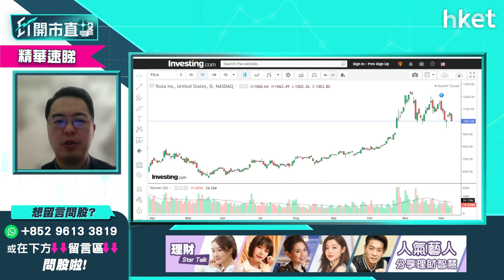【ET開市直擊】（精華）Tesla（TSLA.US）調整至近1000美元 現價可買入嗎？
Tesla（TSLA.US）回調至近1000美元水平，Tesla經歷創辦人馬斯克（Elon Musk）減持股份，股價經歷一輪上下波幅，現回調至近1000美元水平，現價可以買入？泰豐東方管理基金經朱晉民（朱Sir）為你分析，立即點擊收看／收聽。

Time code
00:00 - 今日市場焦點速覽
01:46 - 美股外圍市況速覽+港股ADR表現
03:19 - 亞太股市早段市況速報
04:22 - 美國明春加息機會大嗎？應該點揀股？
07:06 - 板塊分析：電動車股前景分析－談Tesla（TSLA）
09:43 - 個股分析：蘋果（AAPL.US）再上升機會大嗎？現價可買入？
14:01 - 美股納指跌得急　是否出現超賣？留意今晚通脹數據
16:01 - 港股上日市況速覽＋北水盤路
17:00 - 人行上調外匯準備金率＋人民幣向下＋11月M2增速8.5% 較預期低
17:34 - 內地利淡消息影響港股？
19:03 - 人行上調外匯準備金率怎解讀？
20:53 - 11月M2增速8.5% 較預期低怎解讀？
21:40 - 港股走勢分析
22:54 - 港股市況速報
23:19 - 電力股強勢　原因是甚麼可以怎跟進？
26:51 - 蘋果概念港股值得跟進嗎？談高偉電子（01415）、瑞聲科技（02018）、舜宇光學（02382）
29:39 - 個股分析：高偉電子（01415）仍可追入？另談創維（00751）
31:26 - 教育股板塊分析　在綫教育類比傳統教學更較值搏
34:43 - 新股分析：商湯（00020）上市在即遭美國列入「黑名單」
37:51 - 港股早段市況速報
38:11 - ET個股推介：海爾智家（06690）
39:28 - 觀眾問股：濰柴動力（02338）vs工商銀行（01398）vs龍湖集團（00960）點揀？
44:53 - 觀眾問股：想跟進中集安瑞科（03899）未有貨現價水平買入點睇？
46:52 - 觀眾問股：新天綠色能源（00956）甚麼價位可以入？
48:26 - 觀眾問股：抽到一手今日上市凱萊英（06821）　應追、揸、沽？
52:47 - 觀眾問股：龍源電力（00916）現價可以買入嗎?
54:37 - 觀眾問股：哪一隻電力股是必定要持有？
56:12 - 觀眾問股：新東方在綫（01797）現價追可以嗎？
57:38 - 觀眾問股：微博（09898）vs雲音樂（09899）二選一怎揀？
59:49 - 觀眾問股：請問力世紀（00860）前景如何？
1:01:35 - 觀眾問股：車股點睇？Tesla（TSLA）回到$1000邊，可吸納？
1:03:19 - 觀眾問股：霧芯科技（RLX.US）哪個價位買入，手上無貨
1:06:47 - 觀眾問股：Intel（INTC.US）咩事急回？見 Intel 12 代 CPU 銷售量 OK
1:09:06 - 觀眾問股：拼多多（ PDD.US）前景點，想放長線，可以溝貨嗎？
1:11:52 - 觀眾問股：內地壓低人民幣利好哪些股份？
1:13:50 - 港股早段市況跟進
1:14:16 - 財經日誌提提你